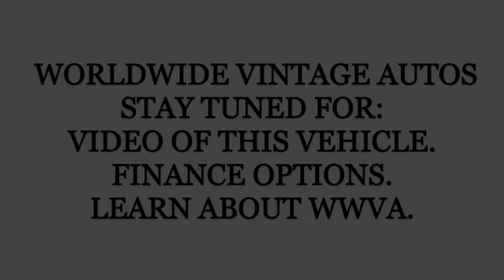1990 ISUZU TROOPER